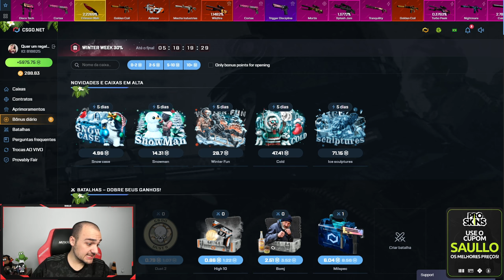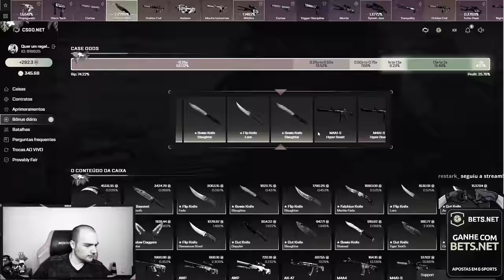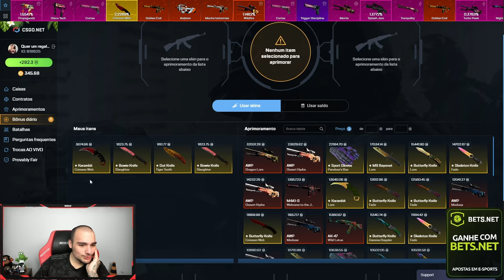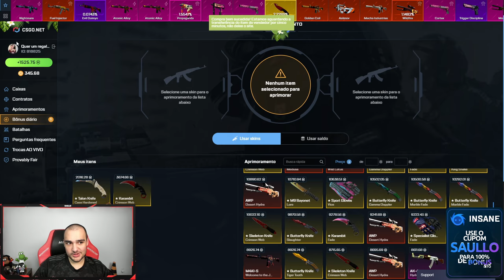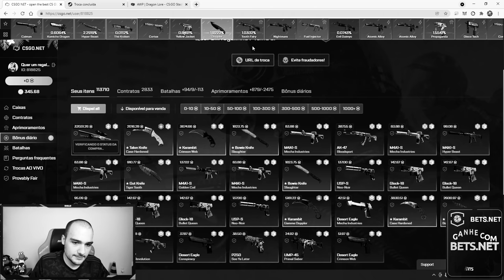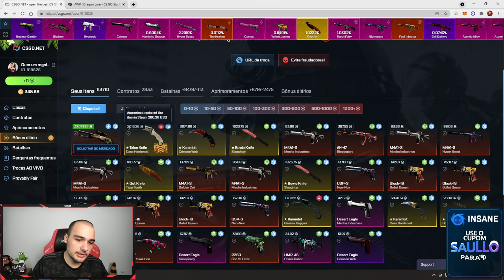VEEEEIO A DRAGON LOOORE 🤑🤑🤑🤑 ( AWP Dragon Lore CSGO )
Ganhei uma AWP DRAGON LORE abrindo caixas no CSGO